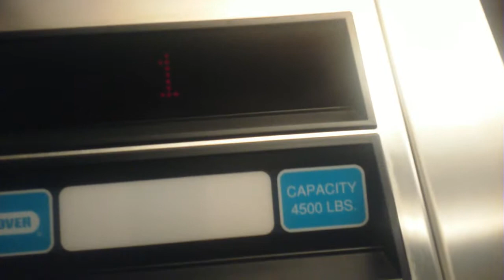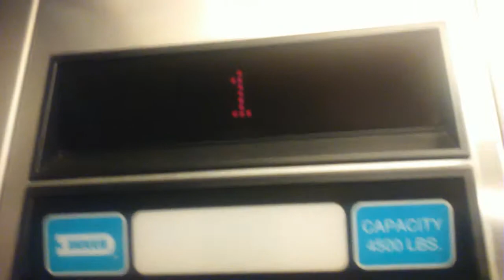Dover Elevator @ Performing Arts Center ISU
Note that I am not an ISU student, my sister had a rehersal here. I found the elevator and it was pretty nice so i decided to film it.